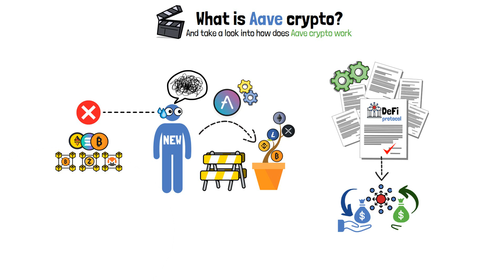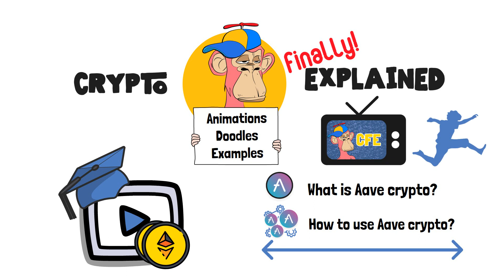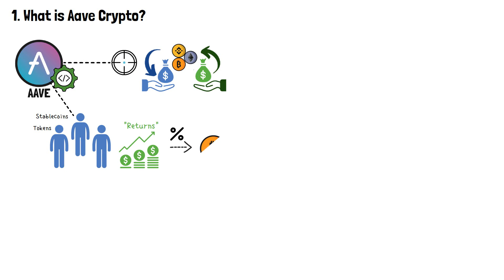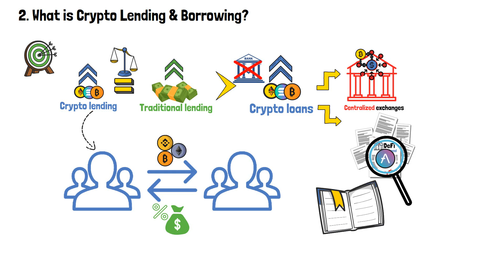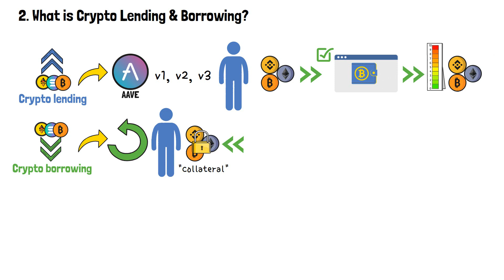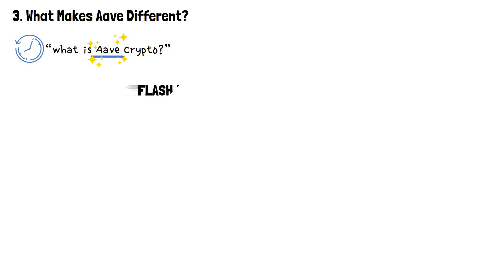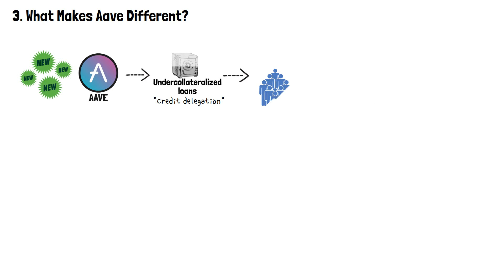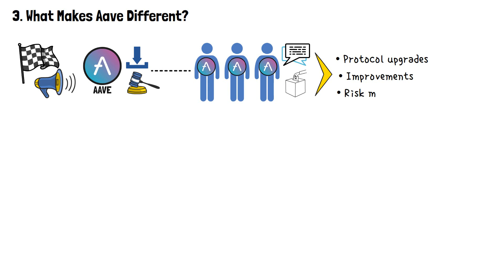What is AAVE in Crypto? (Beginner-Friendly Explainer)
What is Aave in crypto? How does Aave work?

For newcomers, learning about Aave may seem complicated since even its pronunciation may seem puzzling! But that shouldn’t put you off from learning about Aave and how this project revolutionised crypto lending and borrowing. Not only will it expand your crypto literacy skills, but it will provide you with new and exciting possibilities!

In this video, I’ll explain what Aave is and how this project made its name. To explain this properly, I’ll cover the essential concepts of crypto lending and borrowing as well. Having explained that, I’ll get into the details of what else did Aave offer to the DeFi sphere, and what makes this project so innovative and worth attention.

Do you have any experience with Aave? Have you ever tried lending or borrowing crypto? Share your experience and insights in the comment section below!

🚀 Hey, we launched an even EASIER & FUN way to learn crypto!

Video Time Table:

0:00 Introdution to What is Aave
1:07 What is Aave in Crypto?
3:24 What is Crypto Lending & Borrowing?
5:23 What Makes Aave Different?
9:15 Wrap-up: What is Aave in Crypto?